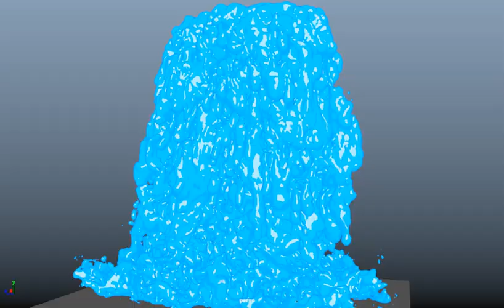maya fx toon waterfall fx asset l 툰 폭포 어셋 ㅣ漫画 ㅣmanga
FX 문의